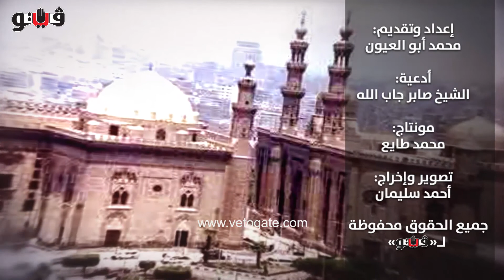تسألين والأزهر يجيب «7» حكم تراكم أيام رمضان لعامين متتالين